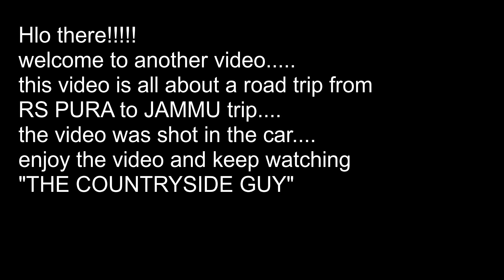RS PURA TO JAMMU ROAD TRIP